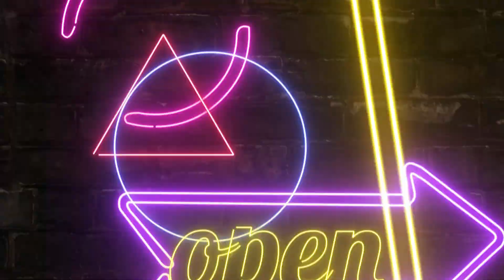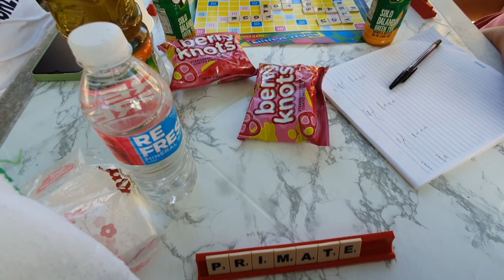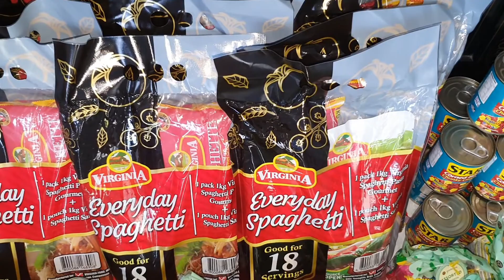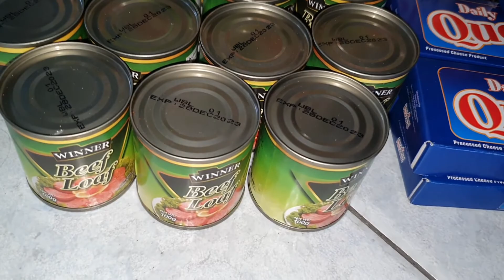[L&J Vlogs # 47] HH❤️11 (CEB-Pisode 11) (Happy Hearts 11th Year Anniversary Special)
It’s the 11th year anniversary of Happy Hearts! ❤️ As part of our Christmas tradition, we are giving away Noche Buena packs equal to the number of years that we are celebrating. Just a week after Super Typhoon Odette has ravaged throughout Cebu, we thank God for keeping us safe and letting our family have this opportunity to be His instruments in sharing some love, good vibes, and Christmas blessings! This is Vlog 047.

Porter Robinson – Everything Goes On